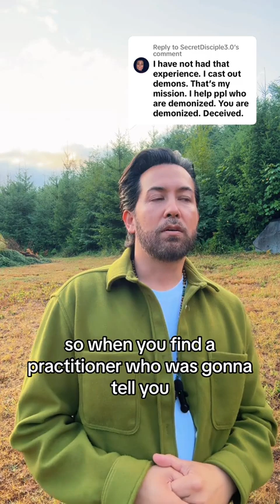Casting out Demons - The Light Seer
Casting out Demons

ARE YOU INTERESTED IN MORE CONTENT?

-Take our Soul Energy Quiz to discover your unique vibration of color intelligence and receive your personalized Soul Mantra!

-Our stylish merchandise provides daily reminders of Soul intention.

-If you're interested in owning the same crystal jewelry that I wear, visit one of my favorite designers, Bloodroot Jewels.

-If you would like to see how Soul Energy communicates visually, I have worked with a valued artist who has painted the Soul Skin color vibrations. You can get a print or even get a personalized Soul Skin portrait!